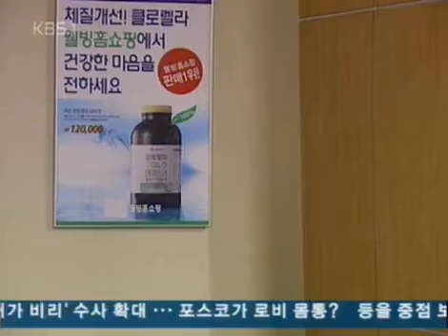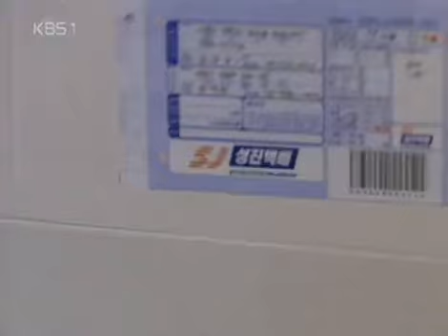Strang Woman, Strange Man 20051117 #004